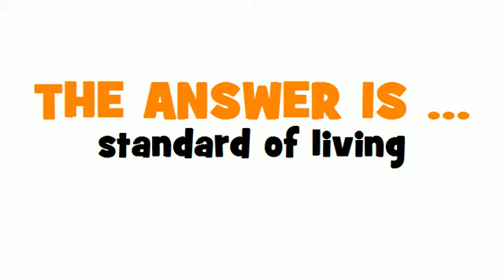SWEDISH TRANSLATION QUIZ = levnadsstandard